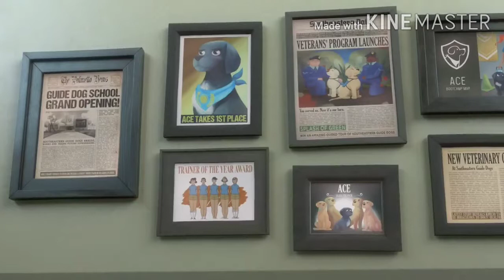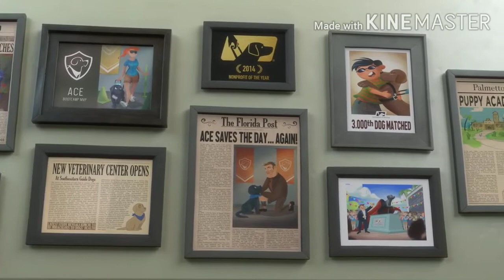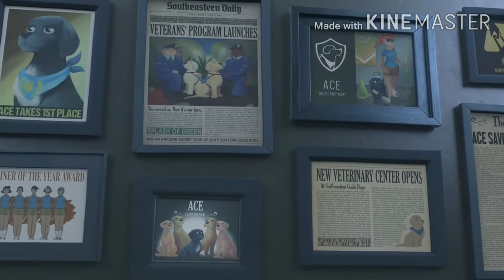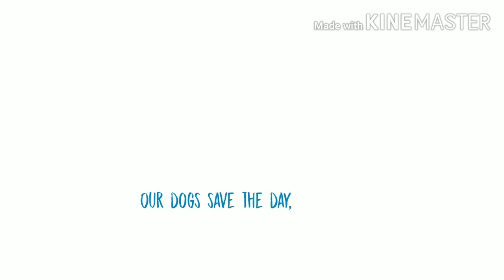PIP A DOG SHORT ANIMATED FILM BY UNIVERSAL KINGDOM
“Pip” animated short film presented by UNIVERSAL KINGDOM -- A heartwarming tale for underdogs everywhere, Pip is the story of a small dog with a big dream.